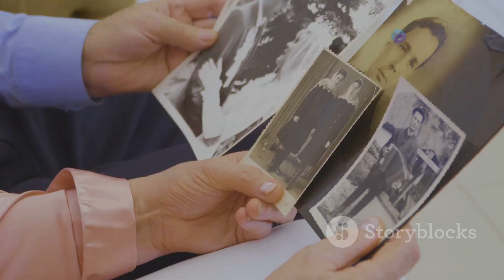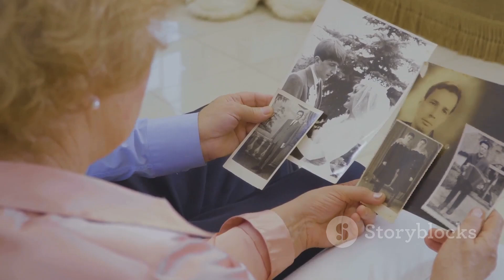Quyết Hôn Nhân Hạnh Phúc Câu Chuyện THỜI GIAN Lm Anmai, CSsR